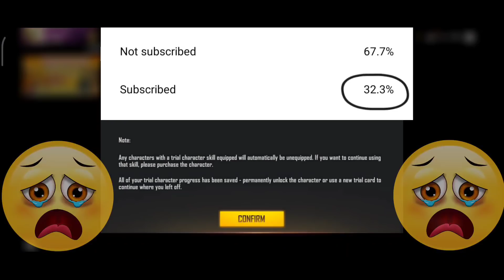৩০০০০ হাজার পয়েন্ট নিয়ে টপ ১ থাকা অবস্থা টিমমেটের ভুলের কারনে ৫৫ মাইনাস খেলাম 😭এতো চেষ্টা করার পরে☹️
৩০০০০ হাজার পয়েন্ট নিয়ে টপ ১ থাকা অবস্থা টিমমেটের ভুলের কারনে ৫৫ মাইনাস খেলাম 😭এতো চেষ্টা করার পরে☹️